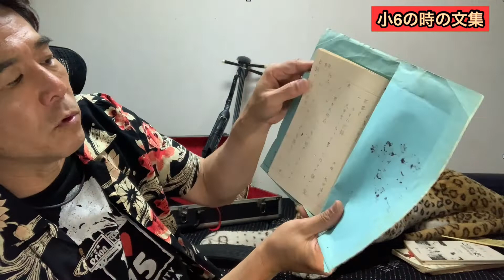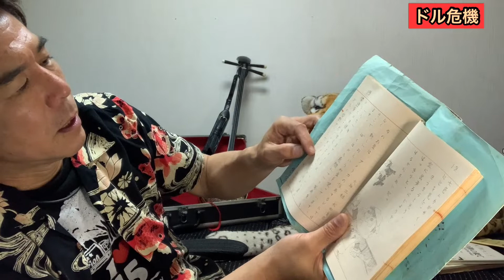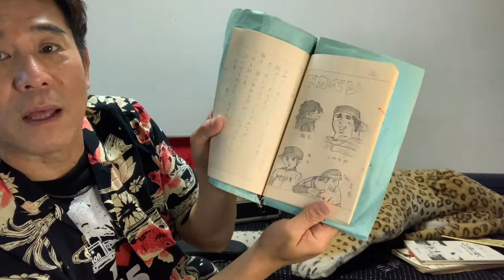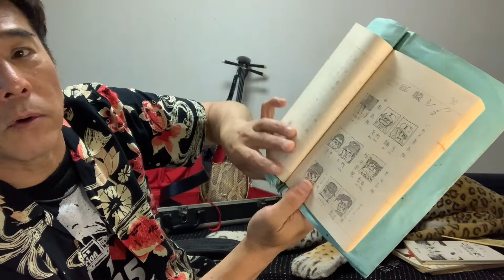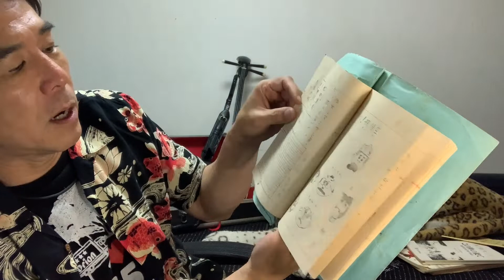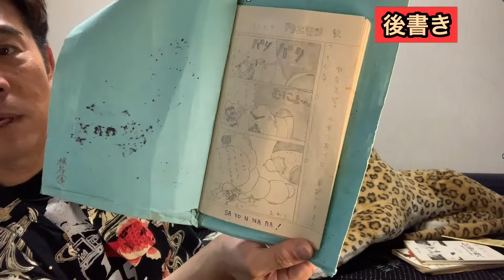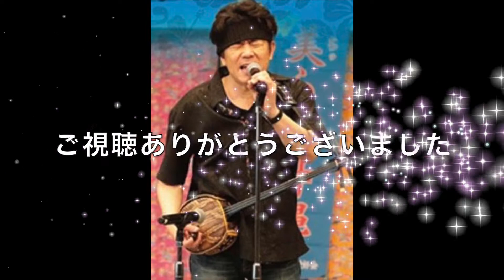一人ゆんたく〜小6文集「ドル危機について語る」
小学6年生の時の個人文集より
ドル危機　慰霊の日　テレビ　についての感想が書いてあった！

押し入れ整理シリーズ第二弾
今度は小６の時の個人文集のご紹介！（笑）

※YouTubeを単なる個人的ハードディスク代わりに使ってます。😅